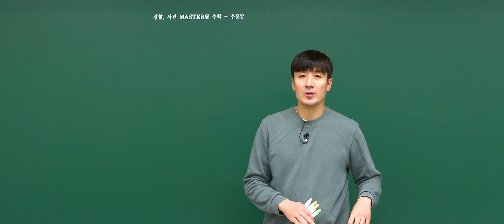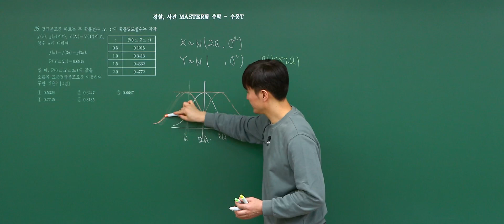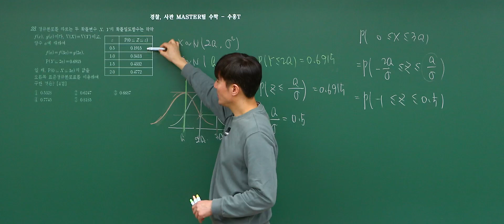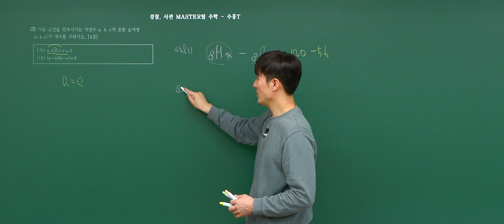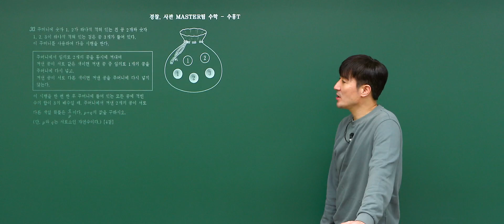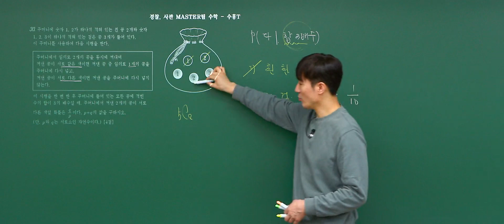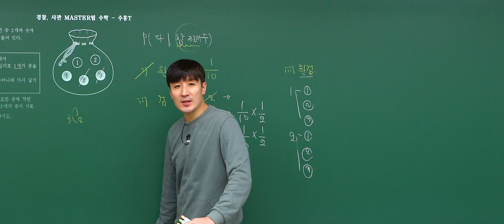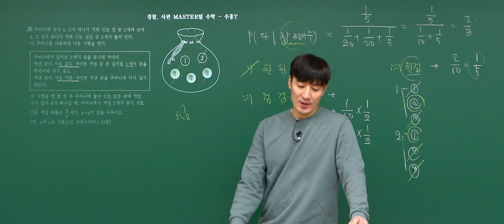[대성마이맥] 수학 홍창우T - 2023년 고3 10월 학평 수학 확률과 통계 해설강의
수학 홍창우선생님의 2023년 고3 10월 학평 수학 확률과 통계 해설강의

경찰사관부터 수능까지
Math Master, 홍창우와 함께

홍창우 선생님이 궁금해?